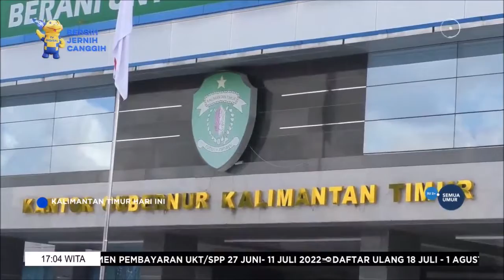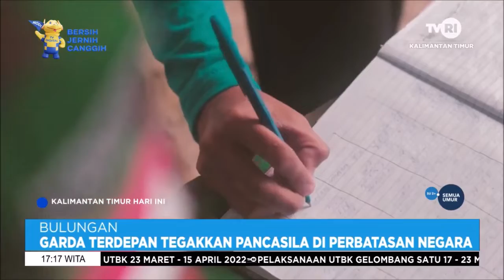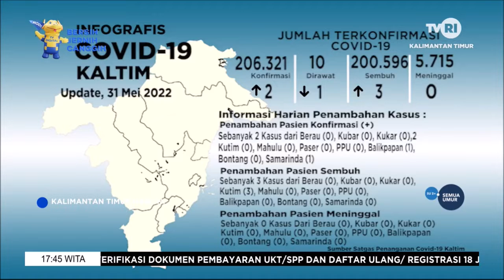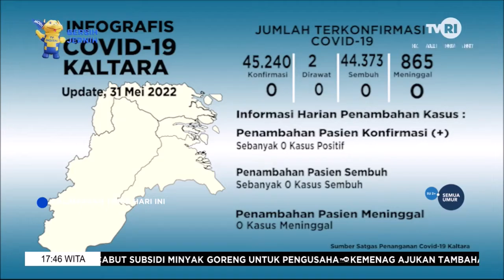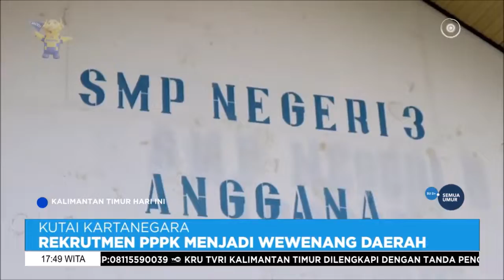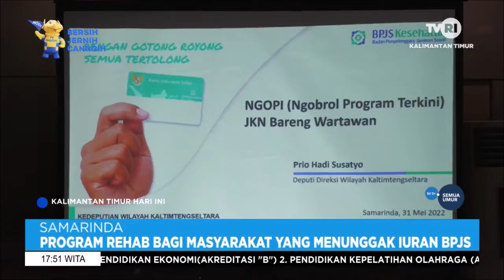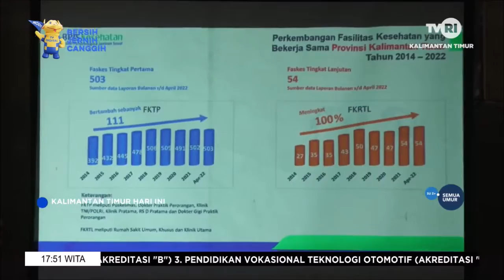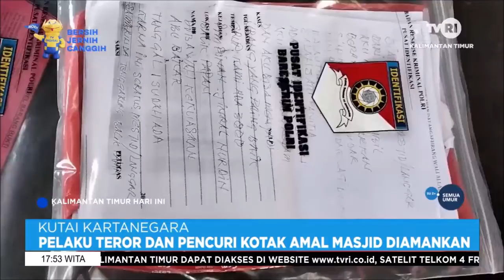KTHI TVRI KALTIM Rabu 1 Juni 2022 Aisy Gunadi